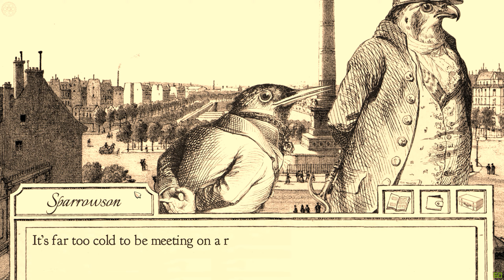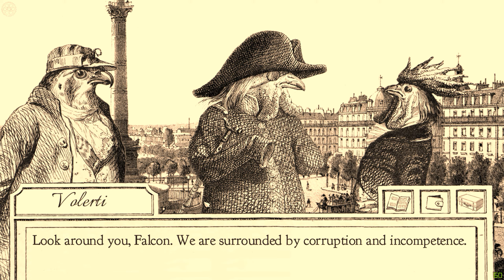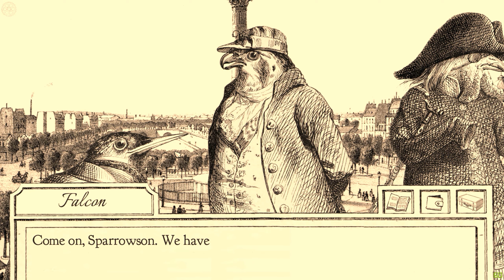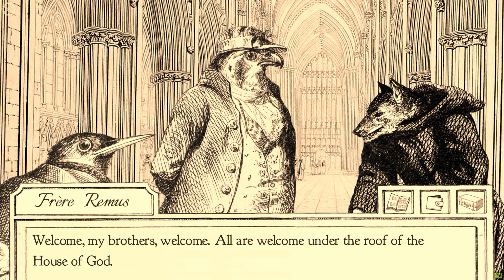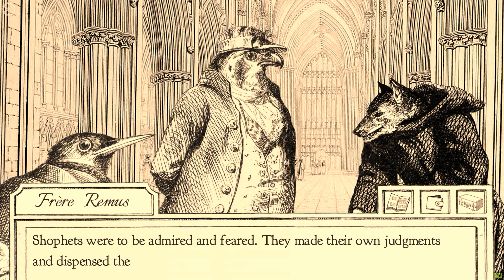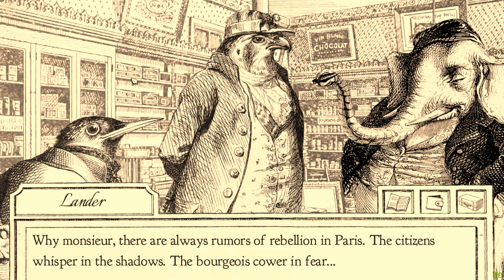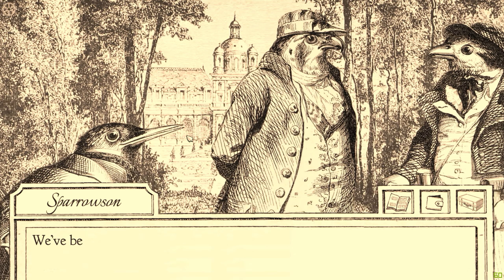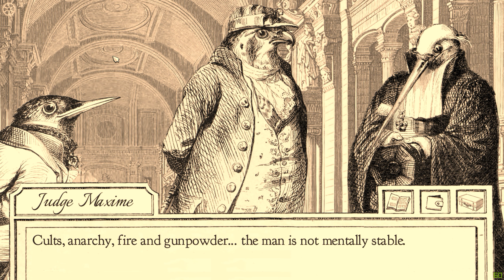Avairy Attorney - Soft Spoken - Part Five - Croque-Monsieur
Hi Welcome back to Avairy Attorney!

After the disappointment of our last trial we push onwards and are on the hunt for a master criminal!